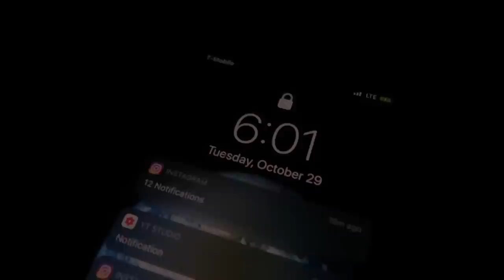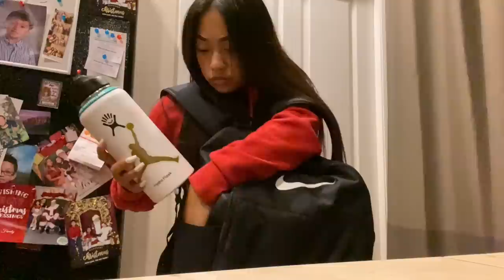High-School Morning Routine 2k19 (Sophomore)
I've been getting a lot of messages about where I get my jewelry from!I got today's jewelry pieces and they extended their sale right now on their custom name necklaces. It’s like $23 right now when you use my code "Sovida"
Y'all should go get a matching one! You can customize it with whatever you want but hurry cause my code only works for the first 100 people and I don't want y'all to miss out so i had to let you know!

FAQ
I’m 15
Birthday: 11/15/03
Intro song kamikaze lil mosey
I use the G7X Mark 2 & iPhone 11 pro
I use iMovie & PocketVideo to edit